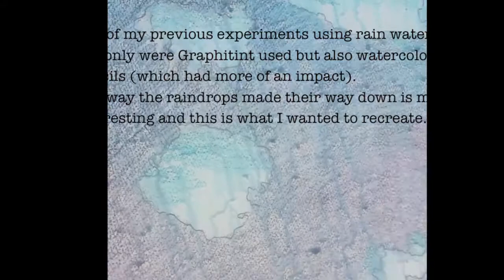Watercolour | Landscape | Waterscape | Demonstration, The Yorkshire Artist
With a Little help from the Rain
Watercolour and Graphitint
Creating atmosphere
North Wales

St PetersburgWhite Night Watercolours in Quinacridone lilac, Golden deep, Green, Olive green
Burnt sienna
burnt Umber
Cadmium yellow hue
Daniel Smith Shadow Violet
Payne's grey

Derwent Graphitint
Cool Grey, Mountain Grey, Juniper, Warm Grey

white guache